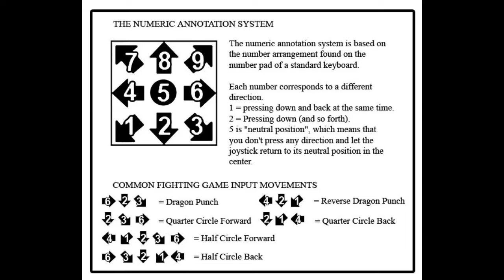[Omen of Sorrow] peck's Combo Guide for Quasimodo [PlayStation 4] w/60fps